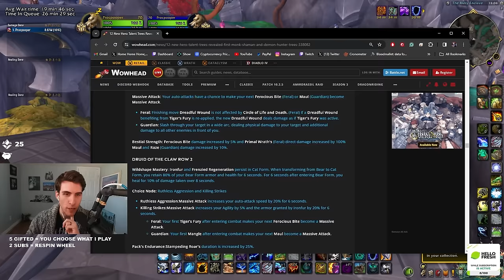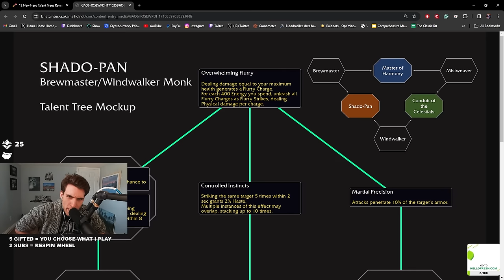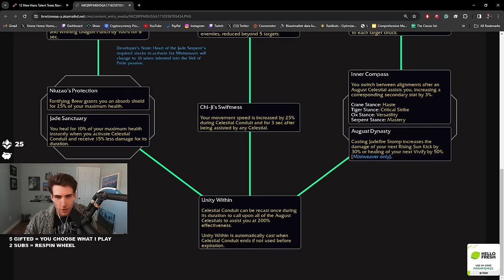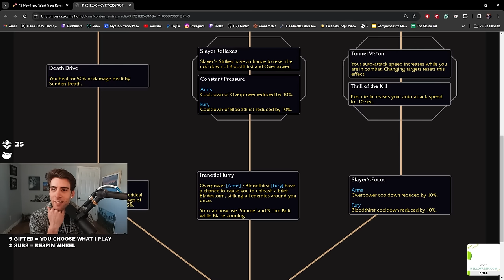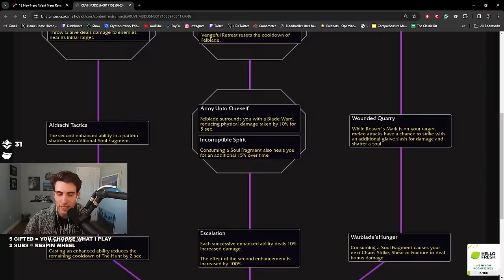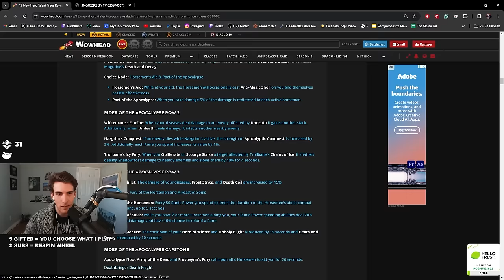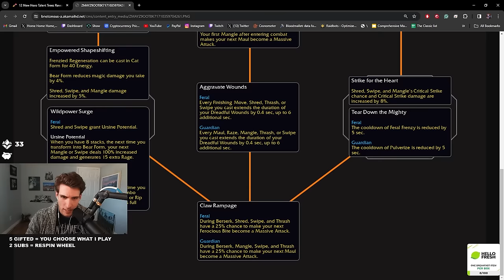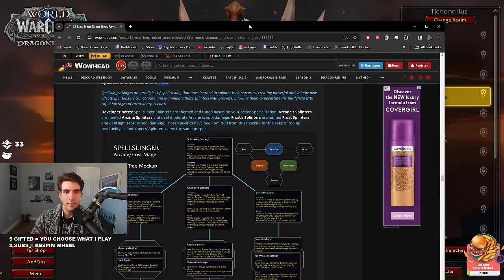The New Hero Talents Are Unbelievably Overpowered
TIMESTAMPS
Spellslinger Mage - 00:00
Shado-Pan Monk - 08:18
Conduit Monk - 13:14
Hellcaller Warlock - 18:41
Slayer Warrior - 23:56
Farseer Shaman - 29:17
Aldrachi Demon Hunter - 32:38
Rider Death Knight - 38:42
Deathbringer Death Knight - 44:46
Druid of the claw - 48:49
Flameshaper evoker - 53:08
Packleader Hunter - 58:25
Overall Thoughts - 01:00:42